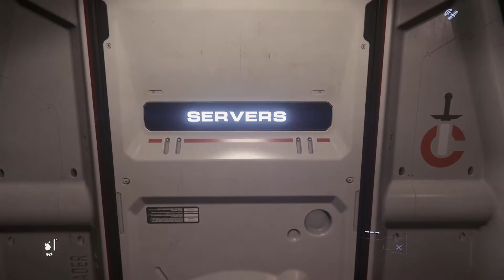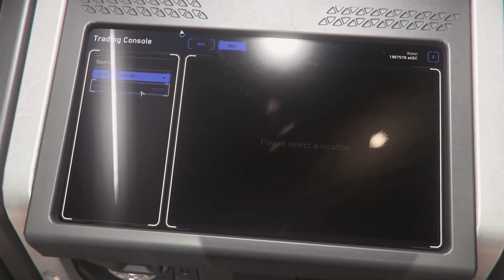Roc Mining on Daymar: Star Citizen: Roc Mining Gameplay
A full session of ROC mining on Daymar from start to finish with the sale at the end. a mix of Hadanite and Aphorite. full session, nothing cut. no commentary

New to star citizen?
Wanting to join the Verse?

STAR-DL3T-N3LJ